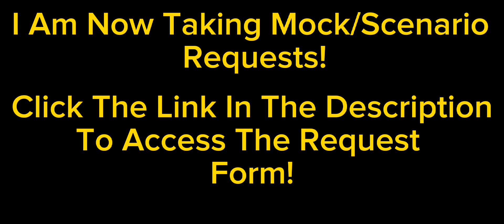Mock/Scenario Request Form